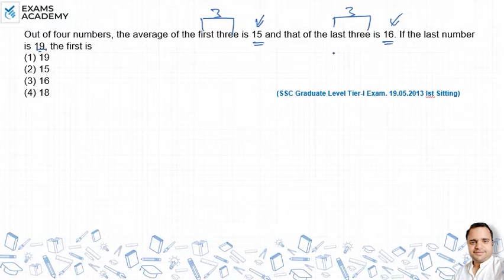Out of four numbers, the average of the first three is 15 and that of the last three is 16. If the ?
Out of four numbers, the average of the first three is 15 and
that of the last three is 16. If the last number is 19, the first is